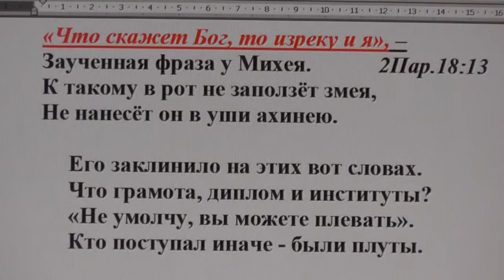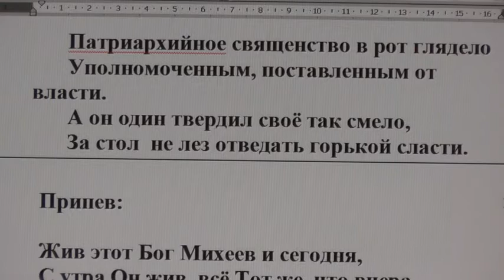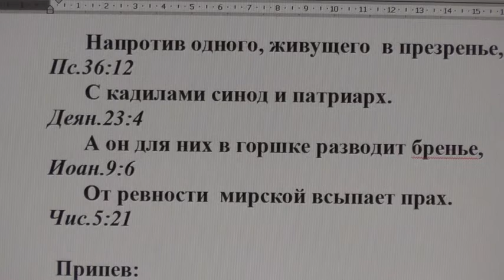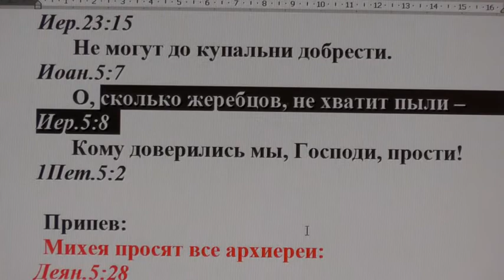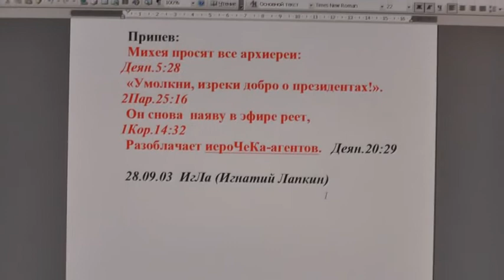"Что скажет Бог, то изреку и я», – заученная фраза у Михея"